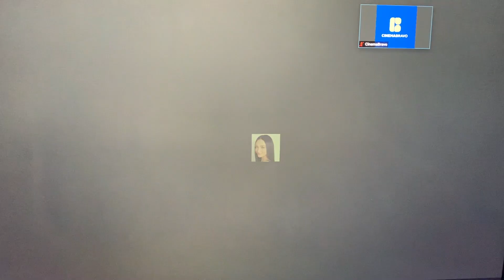Is Kylie Verzosa the next most important star of Viva? "Wow! Talaga ba?"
"Wooow! Talaga ba?" — KylieVerzosa on being the next most important star of Viva Entertainment.

@KylieVerzosa also stars in the Philippine remake of the Korean erotic thriller TheHousemaid, where she is joined by Albert Martinez, Louise Delos Reyes, Ms. Alma Moreno, Elia Ilano, Jobelyn Manuel, and Ms. Jaclyn Jose.

RIGHT NOW: Kylie Verzosa, Christian Bables, Sean De Guzman, and Diego Loyzaga for new comedy film BekisOnTheRun, directed by Joel Lamangan. Streaming exclusively on Vivamax this September 17.